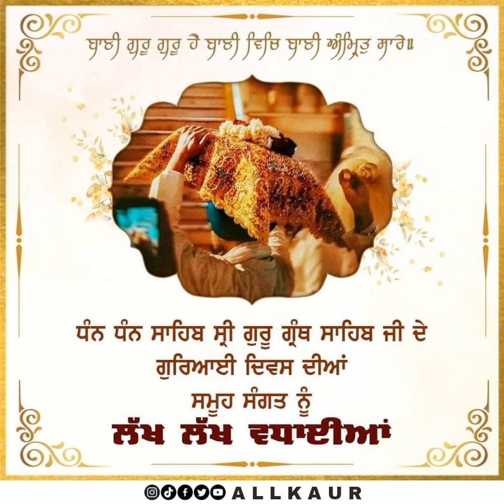Dhan Dhan Sahib Sri Guru Granth Sahib Ji II Gurayi Diwas II Gurbani Shabad II Team ALLKAUR II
Waheguru ji ka khalsa Waheguru ji ke fateh ji 🙏